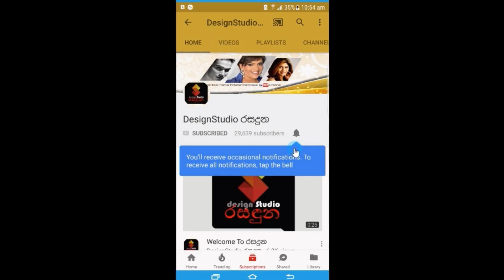මං පෙම්වතියක් තමයි ඒ හැමදේම අතහරින්න වුනා රුවංගි රත්නායක හෙලි කල කතාව Ruwangi Rathnayake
මං පෙම්වතියක් තමයි ඒ හැමදේම අතහරින්න වුනා මගතොටේදි හමුවන අය පවා අහනවා ඒ ඇයි කියලා රුවංගි රත්නායක හෙලි කල කතාව Ruwangi Rathnayake